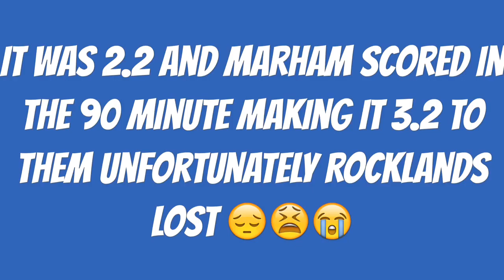Marham Wanderers VS Rocklands United